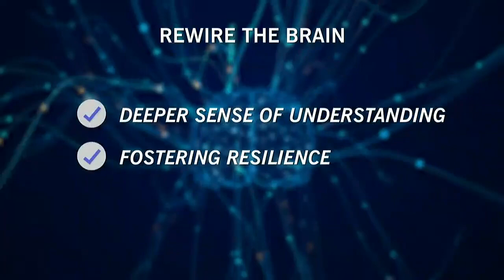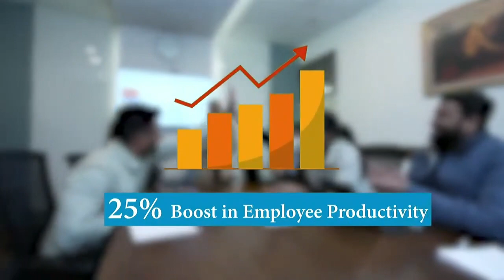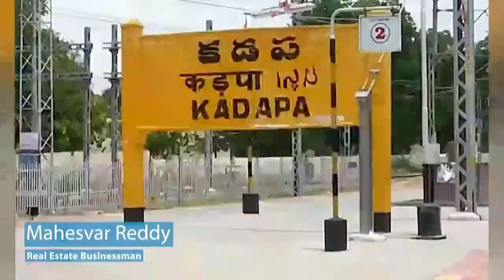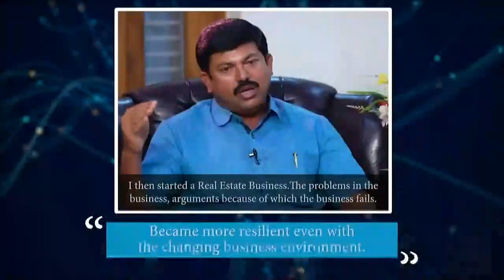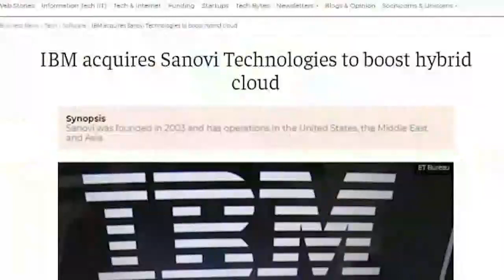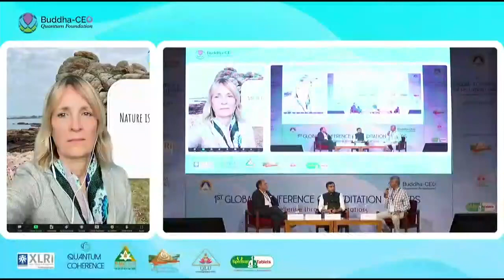Tune in to the insightful discussion by eminent panelists on achieving Organizational Excellence.